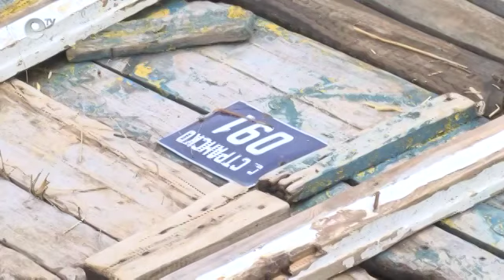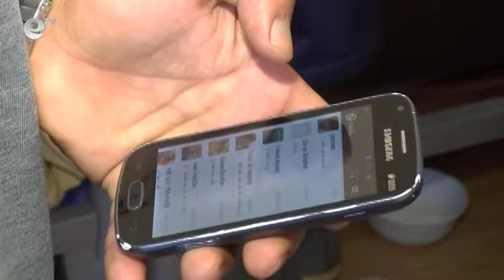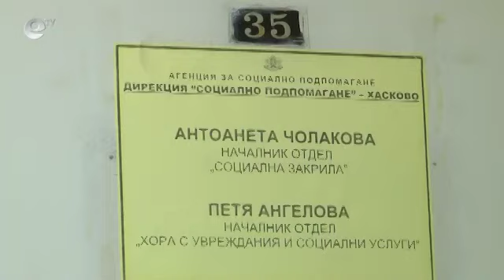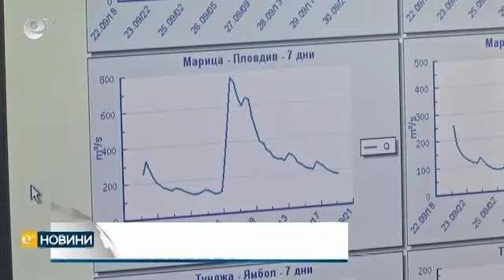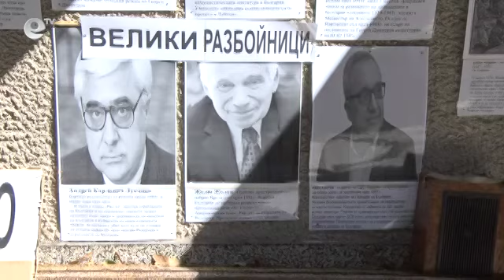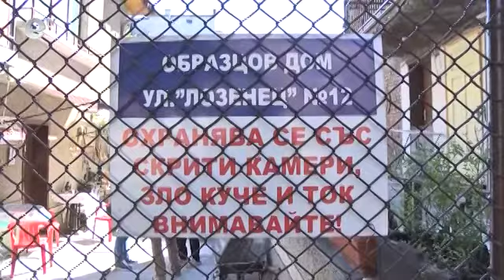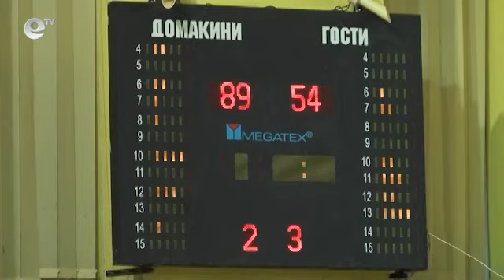Novini 30 09 2014